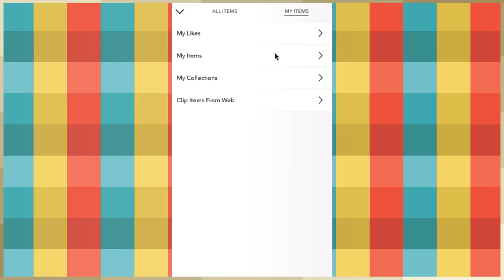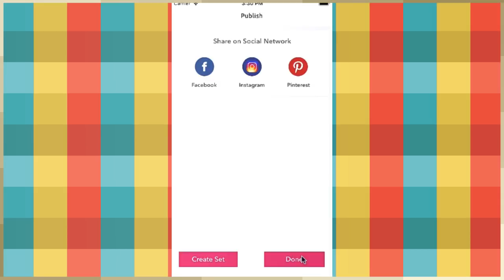How to Create a Set on Fashmates App